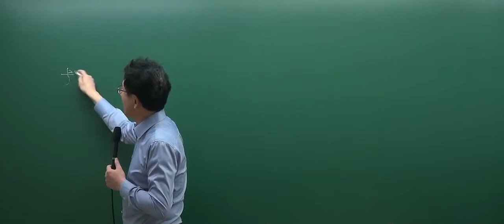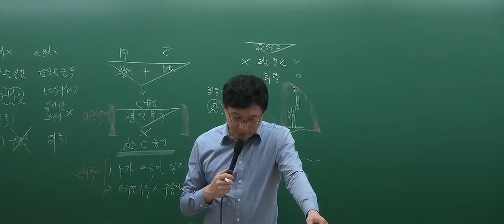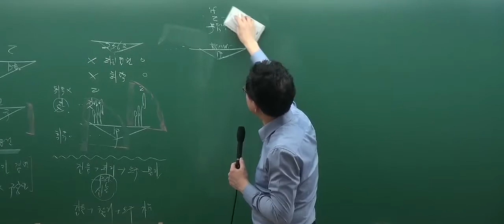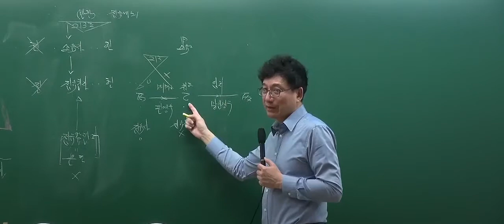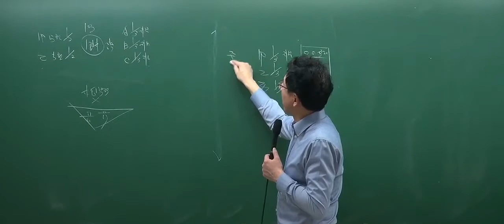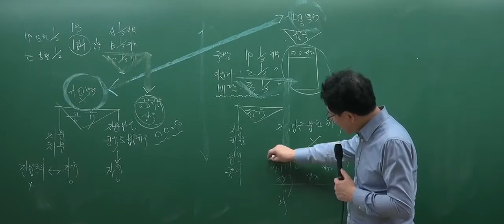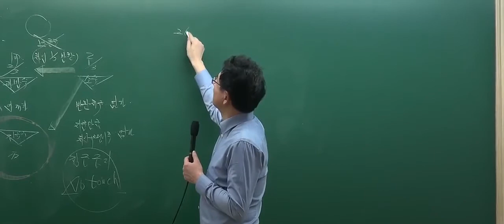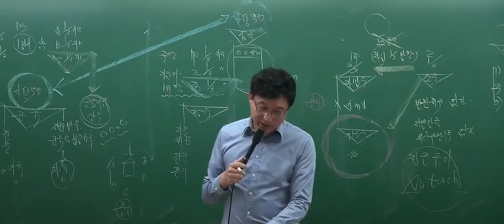[공인중개사 무료인강][심화이론] 민법 및 민사특별법 - 이종근 [19강 무주물선점(P.300)]